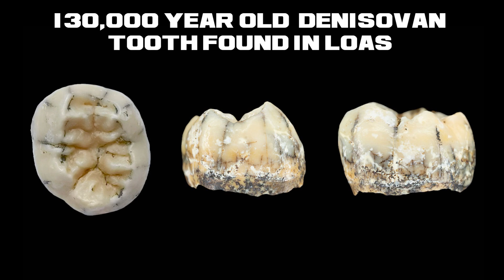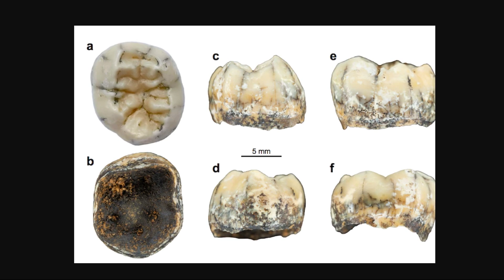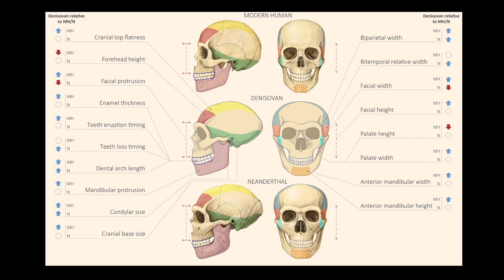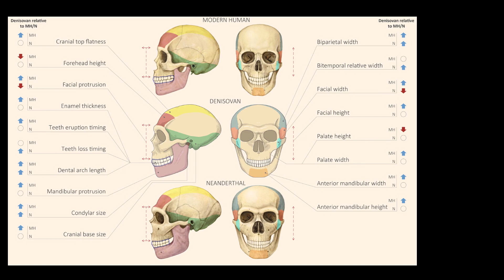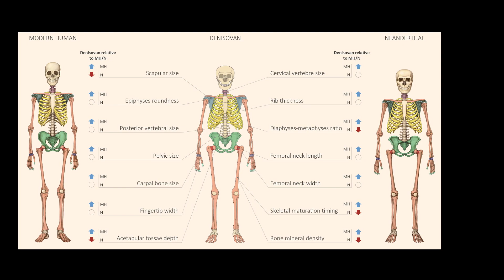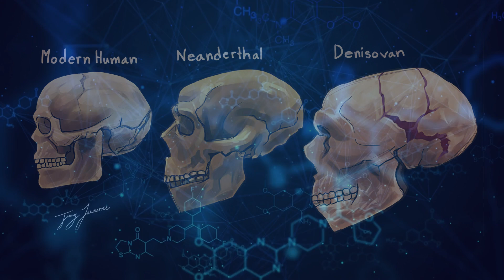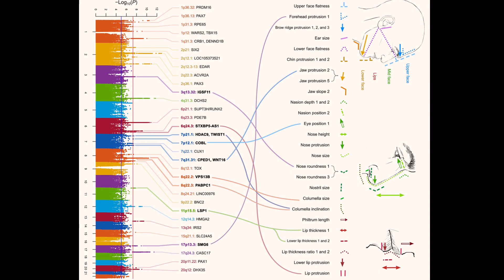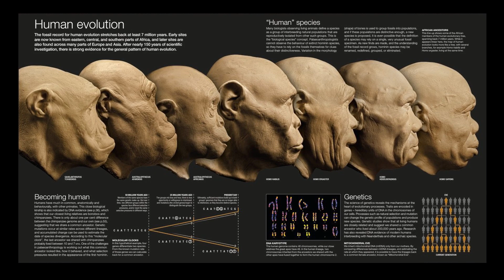Denisovan Fossils Discovered in Unexpected Location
Denisovan fossils found in unexpected location in southeast Asian cave.  Native Americans share DNA with Denisovans, and We've got massive amounts of data for Homo erectus, and for Neanderthals, and for Homo sapiens. But the sample size for Denisovan teeth is the ones from the Tibetan mandible and the ones from Denisova Cave.  Denisovans, the mysterious archaic humans first identified in a cave in Siberia, also lived in southeast Asia and Australia.     Our species, Homo sapiens, might be the only type of human knocking around the planet today, but we know quite a few branches of our family tree have at some point, called South-East Asia home.  Now, Archaeologists found a 130,000-year-old Denisovan tooth in Laos in Southeast Asia.